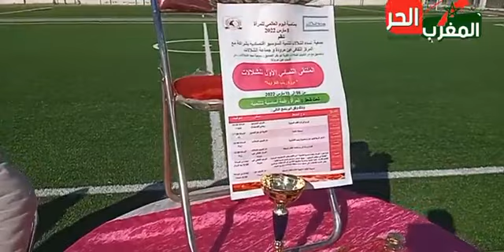افتتاح الملتقى النسائي الأول من طرف جمعية نساء الشلالات للتنمية السوسيو اقتصادية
الملتقى النسائي الأول
جمعية نساء الشلالات للتنمية السوسيو اقتصادية
جماعة الشلالات بالمحمدية
المحمدية